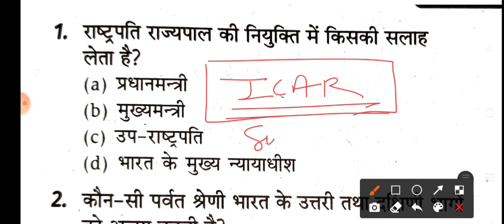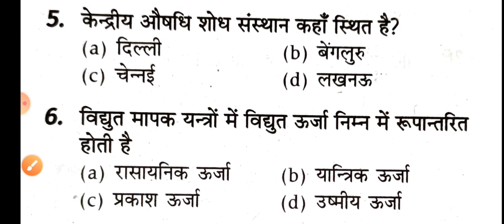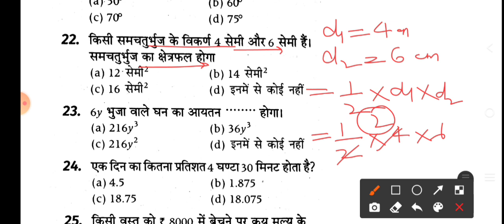ICAR Technician online test in hindi//ICAR IARI Technician CBT exam Practic//ICAR Technician 28 Feb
ICAR Technician online test.